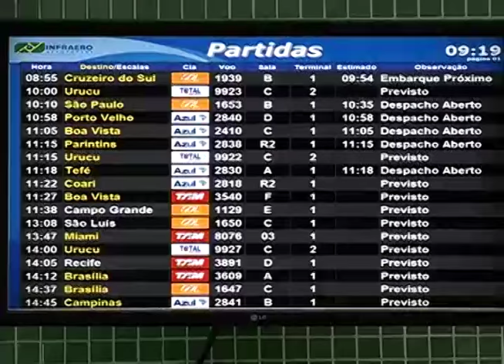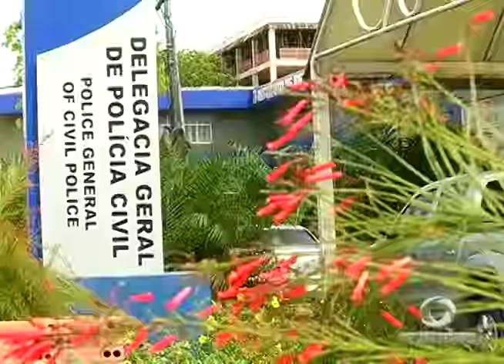BOLETIM EM TEMPO - MANHÃ (02.02.2016)